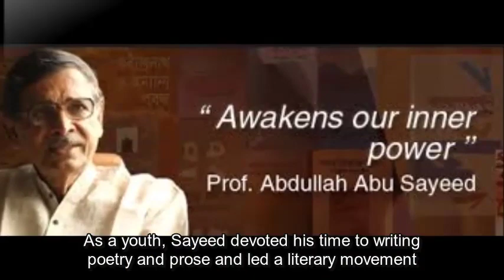Life & Works অধ্যাপক আব্দুল্লাহ আবু সায়ীদ Prof Abdullah Abu Sayeed (Hard coded)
This is the life and works of Professor Abdullah Abu Sayeed. He was born on 25 July 1939. He is a Bangladeshi writer, television presenter, organizer, and activist. He is currently the Chairman of Bishwo Shahitto Kendro, a non-profit organization that promotes the study of literature, reading habits and progressive ideas. Sayeed was born in 1939 in Calcutta. His father, Azimuddin Ahmed was an English and Bangla teacher. He was also a playwright.

Sayeed passed SSC from Pabna Zilla School in 1955 and HSC from Profollo Chandra College in 1957. Subsequently, he studied BA in 1960 and MA in Bangla in 1961 from Dhaka University.

He was a professor of Bangla in Dhaka College. In mid-1970s, he started presenting Shaptabarna (Seven Colors), a TV show in Bangladesh Television. In 1978, he founded the Bishwa Sahitya Kendra. He edited literary magazine "Kontoshore" in 60s which played crucial role in promoting new trend in Bangladeshi literature.
Sayeed was given the 97th Ramon Magsaysay Award in Journalism, Literature, and Creative Communication Arts for "cultivating in the youth of Bangladesh a love for literature and its humanizing values through exposure to the great books of Bengal and the world".

He was also awarded the following:
National Television award (1977)
Mahbub Ullah Trust Award (1998)
Rotary Seed Award(1999)
Bangladesh Book Club Award(2000)
Ekushey Padak (2005)
Bangla Academy Literary Award (2011) for his essays
Khan Muhammad Farabi Memorial Award (2012)
Star Lifetime Award on Education (2016)

As a youth, Sayeed devoted his time to writing poetry and prose and led a literary movement in the 1960s as editor of the magazine Kanthashar (The Voice). He then opted for television and hosted a number of popular shows. He also taught literature at Dhaka College for around three decades.

Through his Bishwo Shahitto Kendro, or World Literature Centre, Sayeed attempts to keep alive the rich Bengali literary tradition through books which are slowly being replaced by other forms of media in the modern era. Sayeed's dedication to reignite the passion for reading books among the youth and increase access to literature led him to found the World Literature Centre in 1978. What started with 25 university students reading and discussing great works of literature in an Enrichment Programme eventually grew to include high school students and other readers under Sayeed's stewardship. Each group in Sayeed's programme goes through a 22-week reading course each year, completing more than 100 books over seven years. Readers meet in "reading circles" whereby they discuss Bengali and non-Bengali literary and non-literary works.

With the assistance of the Ministry of Education, Sayeed's Enrichment and Development of Reading Habit Programme spread throughout Dhaka and eventually throughout Bangladesh. Today, this activism has spread to 11,500 schools in all 64 districts and the programme has hundreds of thousands of graduates. Over the course of time, Sayeed has successfully developed the centre itself as a library and a publishing house. A library with 1, 75,000 books and a thriving publishing house provide financial support for the centre's numerous activities.

In response to the lack of public libraries in Bangladesh, Sayeed launched a countrywide mobile library programme in 1998. With the help of funds from the Norwegian government, its mobile libraries today make stops at 1900 locations in 58 cities throughout the country. To date, approximately 160,000 readers have become members of the mobile library programme which delivers 3, 74,000 books to its readers.

He says, "The light is very beautiful, but it originates from the fierce fire, and the fire is hidden inside the book”. Actually, he is a versatile talented personality and social reformer of Bangladesh. He is mainly an educationist. His Biswa Sahitya Kendra is constantly working to deliver the hidden light to the people.

Although he was born in Kolkata, his paternal home was in Kamargati village under Kachua Thana in Bagerhat. As a teacher, his popularity touched the highest peak. His reputation as a professor is legendary. He started his teaching career in 1961, as a part-time lecturer at Horgonga College in Munshiganj. Later, he taught at Sylhet Women`s College, Rajshahi College, and Dhaka Intermediate Technical College. He later joined Dhaka College. In Dhaka College, he spent his golden years of teaching life.

He believes it is necessary to give every citizen light so that Bangladesh becomes a nation of enlightened people.